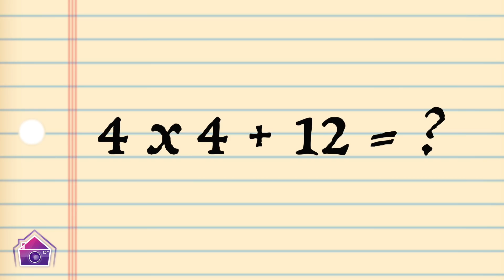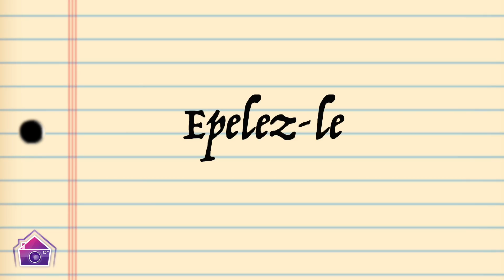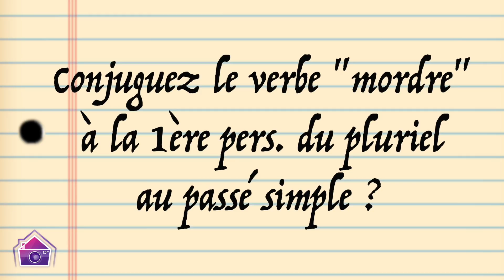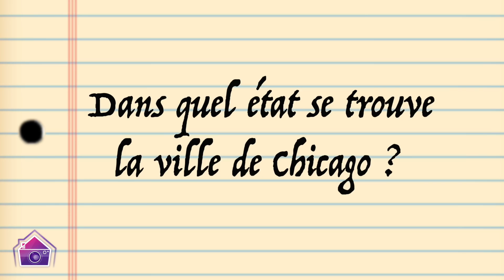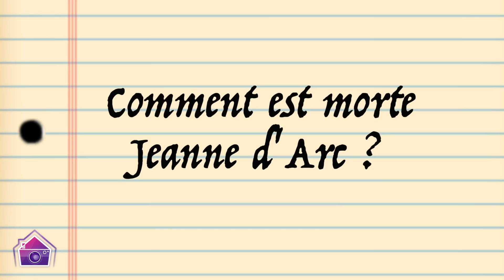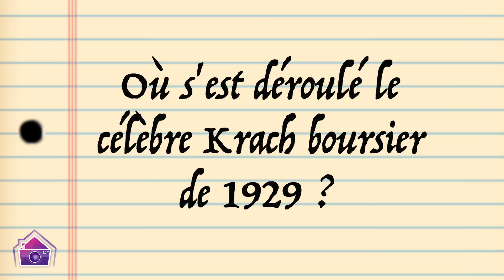Fanny et Nani (La Bataille des Couples 2) : Qui était la meilleure à l'école ? 😜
Fanny Salvat et Nani de La Bataille des Couples 2 sur TFX ont testé leur culture générale dans un tout nouveau cahier de vacances ! Alors que Fanny crie au complot, Nani essaye de répondre à nos questions de français, mathématiques, histoire et géographie ! Alors qui aura la meilleure note ?